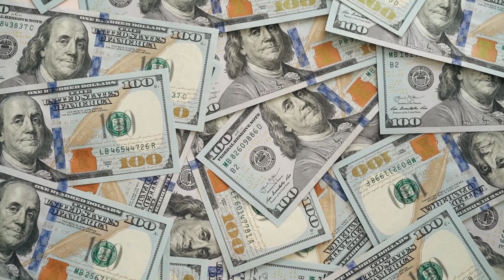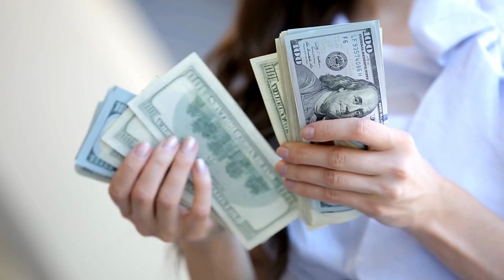Critical Skills You Must Have for Generating Passive Income in Real Estate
Chapters
0:00 Intro
1:10 Skill 1
3:30 Skill 2
5:56 Skill 3

Hi guys! 👋 Ever wondered how people are raking in passive income through real estate and felt lost on where to begin? Well, worry no more! In this video, I'm your guide, Joe Moffett from Master Life by Design, and I'm about to tell you the crucial skills you need to start your journey to financial freedom through real estate.

💼 Skill #1: Lead Generation
Joe spills the secrets on finding potential properties. From networking with agents to discovering off-market deals, he covers the basics of Skill #1. No need to be a master—just master these foundational steps!

🌐 Skill #2: Underwriting
Ever had a deal in your lap and felt lost? Joe walks you through Skill #2 like a pro. Learn to analyze numbers, consider different rental strategies, and make deals that cash flow. It's all about understanding the underwriting game.

💰 Skill #3: Funding Your Deal
Funding doesn't have to be a headache. Explore options like hard money, private money, partnerships, and Joe's favorite—creative financing. Skill #3 is all about getting as creative as you want, as long as the seller says yes!

🚀 Take Action!
Joe emphasizes the 20% learning, 80% action rule. Don't be a passive learner—get out there and start implementing. And if you're feeling nervous, consider partnering or getting guidance from the experts at Master Life By Design.

🌍 Financial Freedom Awaits!
Once you've mastered these skills, the world is yours to take. Wherever you go, you can potentially start earning passive income. Remember, these skills are the foundation—there's more to learn, but you've taken the first crucial steps.

Real Estate Mastery: Critical Skills for Generating Passive Income (2024)
Passive Income Blueprint: Essential Skills for Real Estate Success
Wealth Building in Real Estate: Critical Skills for Passive Income Generation
Financial Freedom Roadmap: Skills You Need for Passive Income in Real Estate
The Art of Passive Income: Critical Skills in Real Estate Investment
Real Estate Prosperity: Mastering Critical Skills for Passive Income Streams
Passive Income Revolution: Key Skills for Success in Real Estate
Essential Skills for Real Estate Wealth: Generating Passive Income Strategies
The Passive Income Playbook: Critical Skills for Real Estate Investors
Unlocking Wealth: Critical Skills You Must Possess for Real Estate Success
Real Estate Income Mastery: Developing Critical Skills for Passive Gains
Building Wealth Passively: Critical Skills in Real Estate Investment
The Real Estate Income Formula: Skills Required for Passive Success
Financial Freedom in Real Estate: Mastering Critical Skills for Passive Income
Real Estate Investment Wisdom: Essential Skills for Generating Passive Income
Passive Income Accelerator: Critical Skills in Real Estate Investment
Real Estate Wealth Mastery: Skills for Generating Passive Income Streams
Essential Skills for Real Estate Success: Unlocking Passive Income Potential
The Passive Income Advantage: Critical Skills for Real Estate Prosperity
Passive Income Pathways: Mastering Essential Skills in Real Estate (2024)